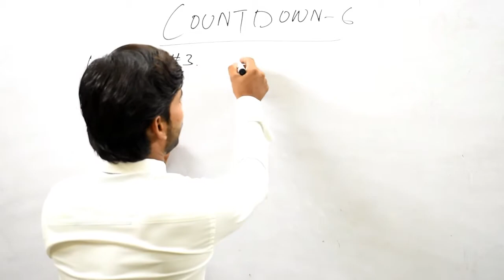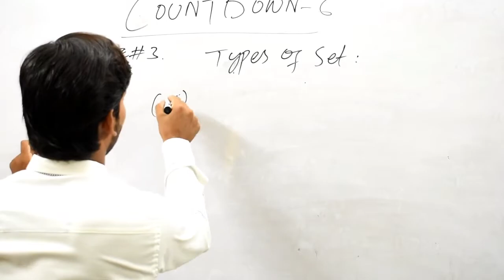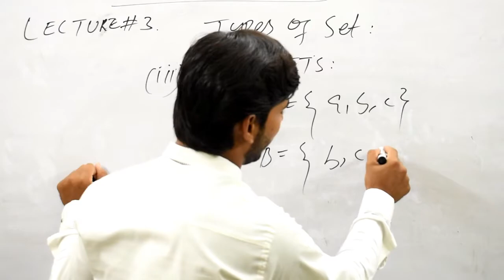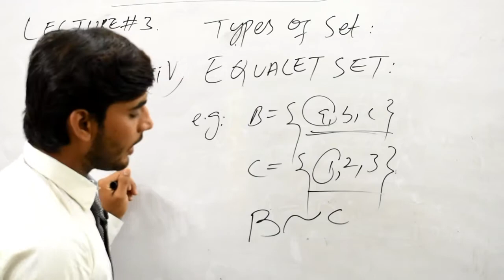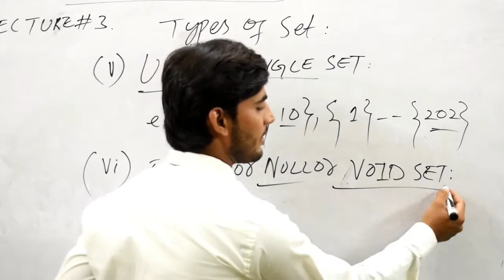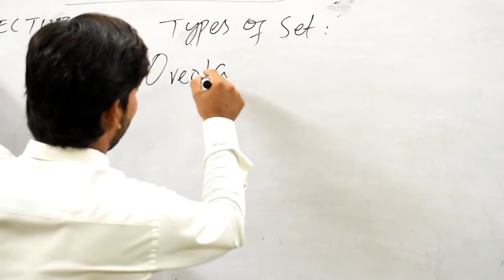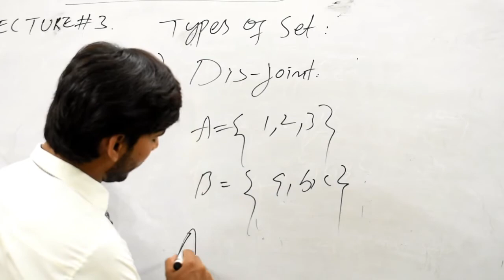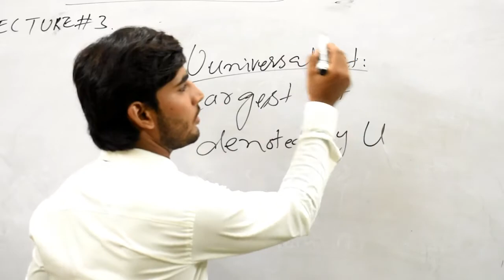Class 6th MATH | Exercise 1 | Part 03